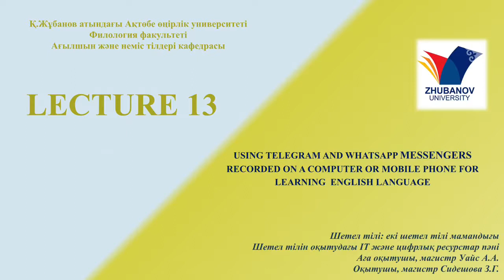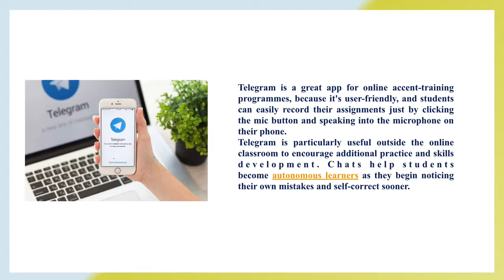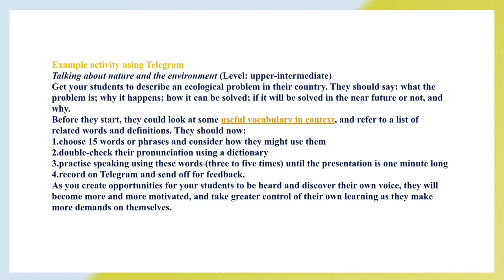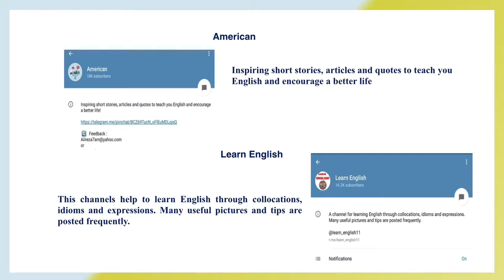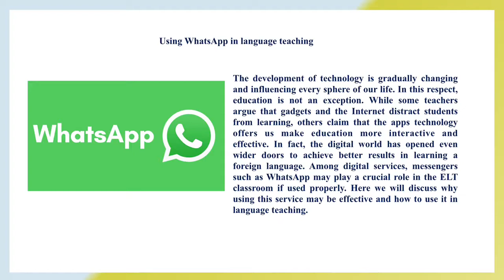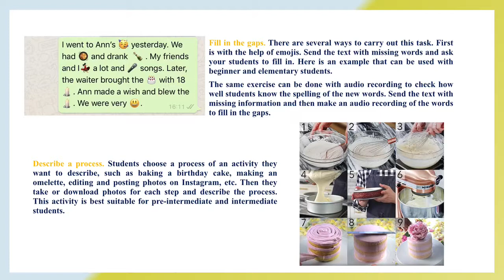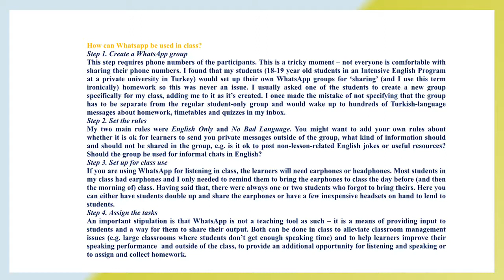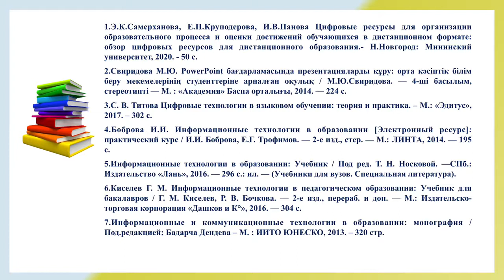LECTURE 13 USING TELEGRAM AND WHATSAPP MESSENGERS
Сидешова З.Г. оқытушы, магистр
3,4 курс